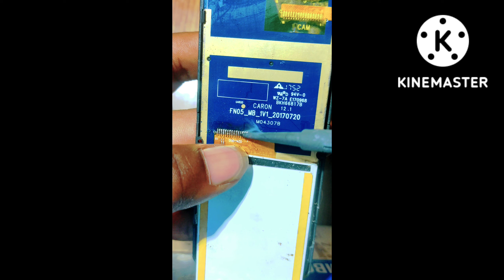jio phone f220b ka display replace how to jio phone display change